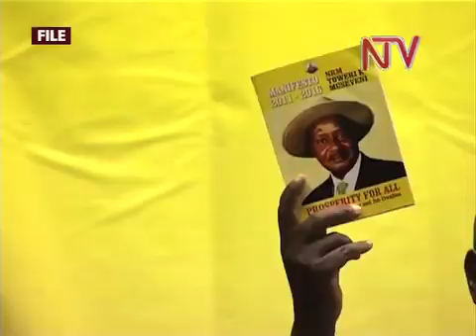NGO Report critiques NRM's performance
An audit report released by a consortium of Ugandan Non governmental Organisations suggests that the NRM government has performed poorly in tackling corruption, restoring the economy and protecting citizens rights over the past year. The report released by the Uganda Governance Monitoring Platform analyzed the promises the NRM Party made in its 2011 election Manifesto and weighed them against demands they collected from Ugandans last year to arrive at the conclusion. But the NRM's deputy spokesperson Ofwono Opondo has dismissed the report as biased and misguided.